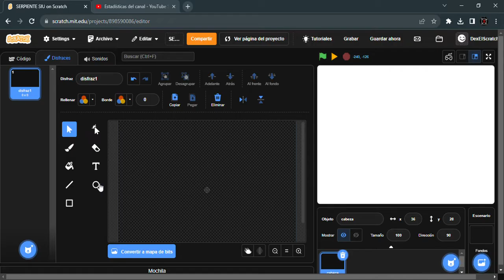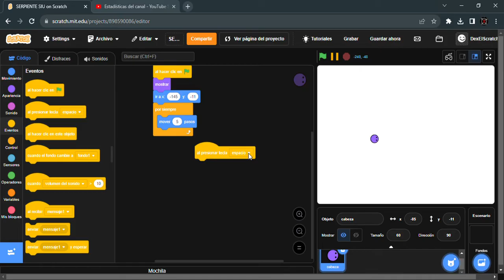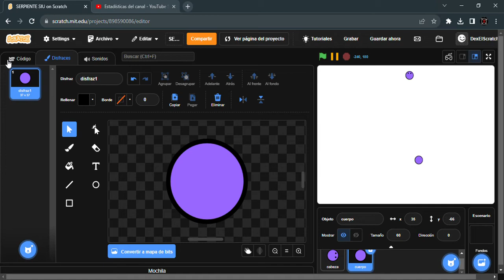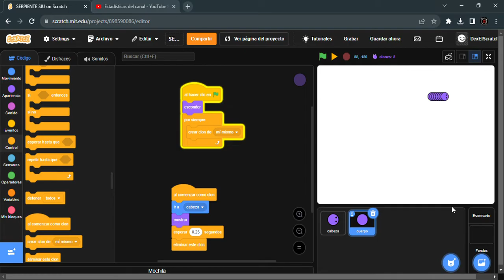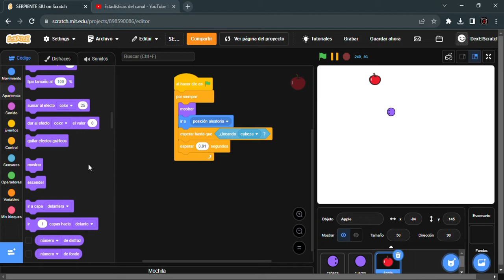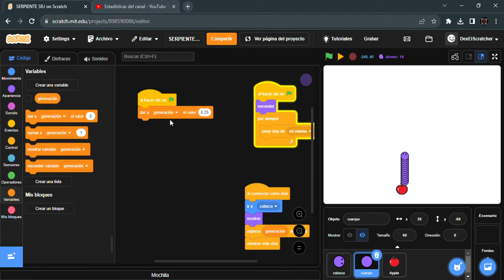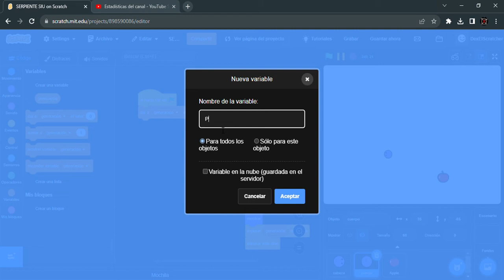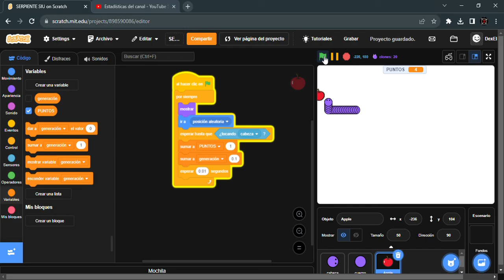COMO HACER EL JUEGO DE LA SERPIENTE DE GOOGLE EN SCRATCH (parte 1, movimiento,cuerpo,manzana,puntos)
PPD: creo que es una de las mejores miniaturas que hice XD

---IGNORAR---
serpiente google
scratch
programar
facil
rapido
tutorial
google
serpiente
siu
como hacer el juego de la serpiente en scratch